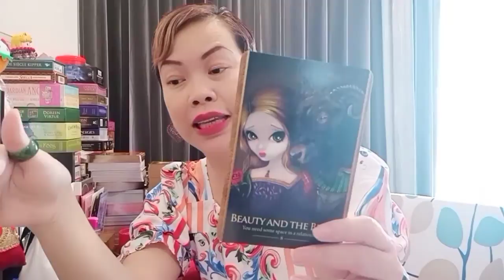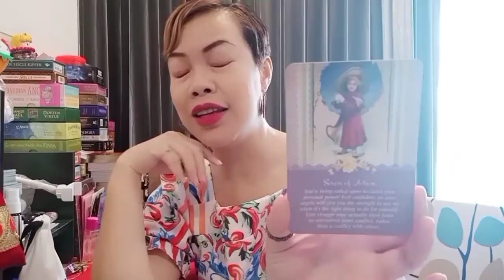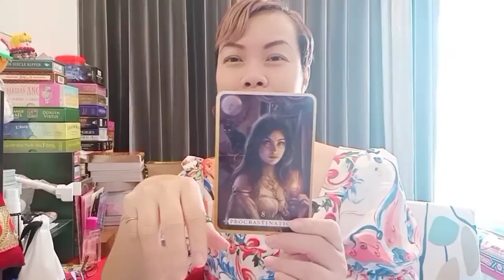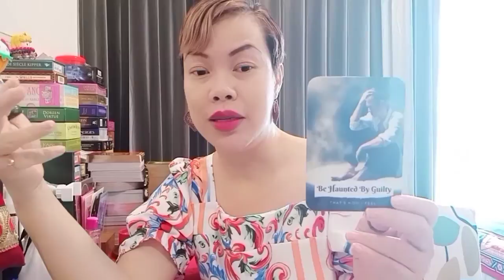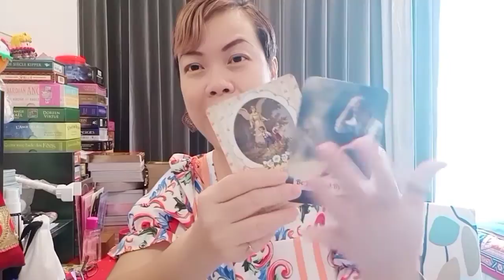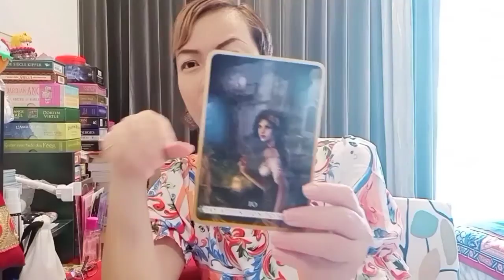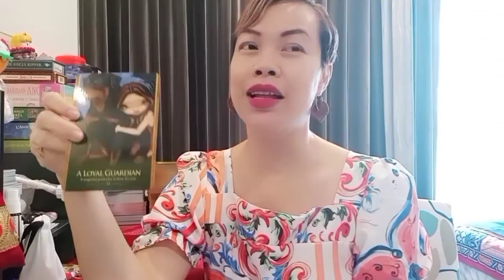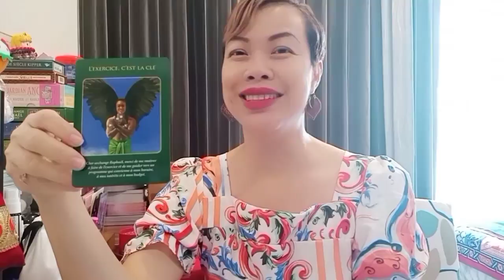Pick a Deck : ข้อความถึงคุณ ด้วยความรักวันนี้ | Your daily love notes for self care 🥰❤️😘💕😍💞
ส่งข้อความรักให้คนอื่นมาก็เยอะแล้ว ทำไมเราไม่ส่งข้อความรักดีๆ ให้ตัวเองกันบ้างล่ะคะ

Timestamp

🌺 Intro 0:08
🌺 Pause to Choose 0:25
🌺 Group 1 0:58
🌺 Group 2 6:27
🌺 Group 3 12:22

🔮 ช่องทางการติดต่อตามข้างล่างนี้เลยนะคะ